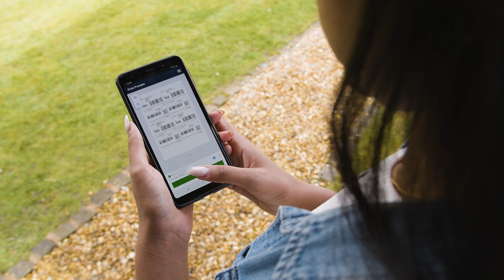Brother DCP-L2660DW daugiafunkcinis (trys viename) nespalvotas lazerinis spausdintuvas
- Greitas ir nepriekaištingas - atspausdina iki 34 puslapių per minutę
- Dirbkite sumaniau - greitas nuskaitymas naudojant 50 lapų automatinį dokumentų tiektuvą
- Nereikalaujantis pastangų - paprastas nustatymas, 6,8 cm jutiklinis ekranas
- Lengvai prisijunkite - spartus Ethernet ryšys, 5GHz WiFi, USB, "Brother Mobile Connect" programėlė
- Sutaupykite popieriaus - automatinis dvipusis spausdinimas
- Sutaupykite laiko - didelis 250 lapų popieriaus įvesties dėklas
- ir dar daugiau naudingų funkcijų